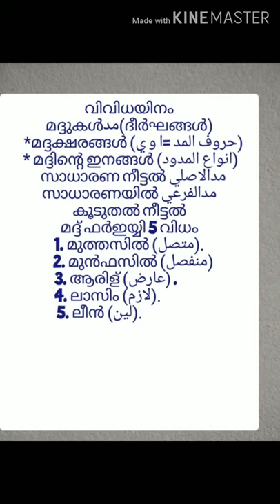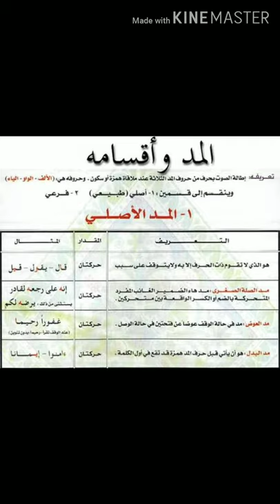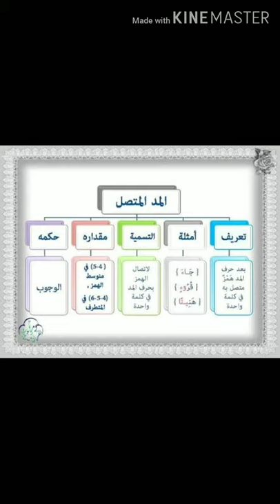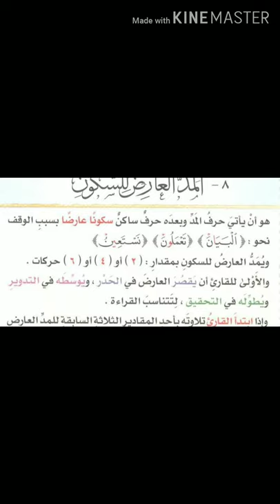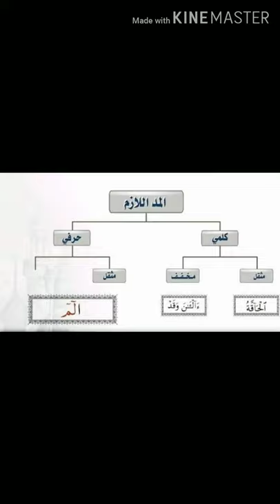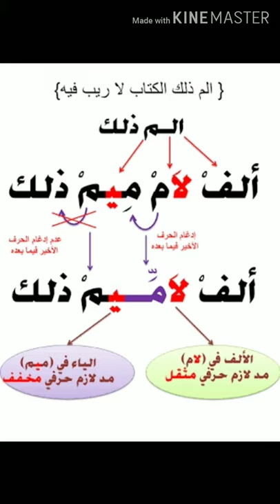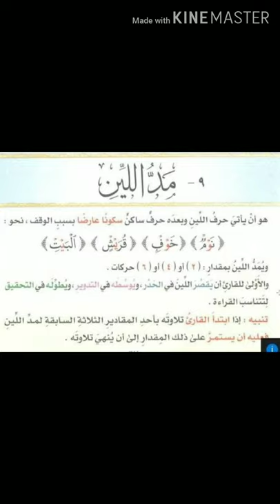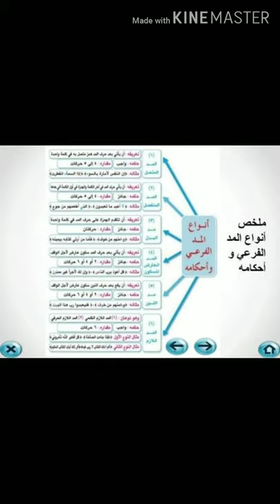ചാത്തമംഗലം മഹല്ല് ഖുർആൻ ക്ലാസ് ഖുർആൻ പാരായണ പാഠം മദ്ദുകൾ